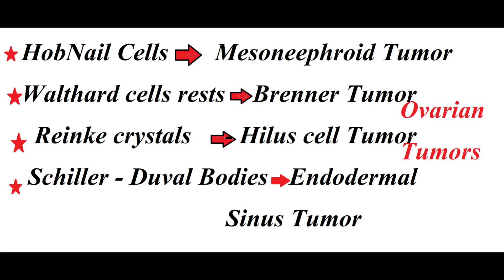Obstetrics and gynaecology TUMOR MCQ | OBG Ovarian Tumors | MCQMARATHON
Obstetrics and gynaecology - Ovarian Tumors most important Mcq
             Each day 10 Mcq will seem to be a simple approach but a task to complete 100Mcqs  finished in 10 videos, so keep following videos at this channel. Try it.